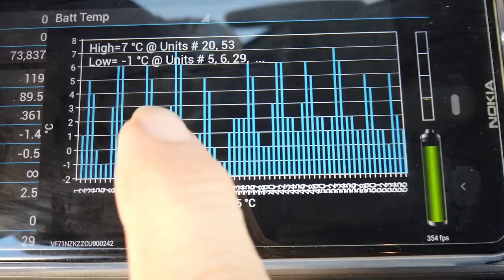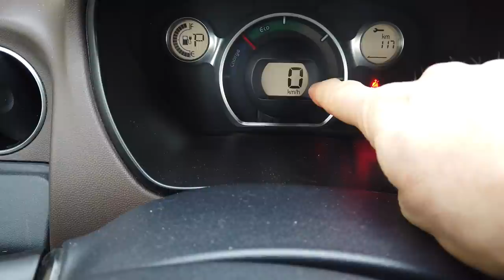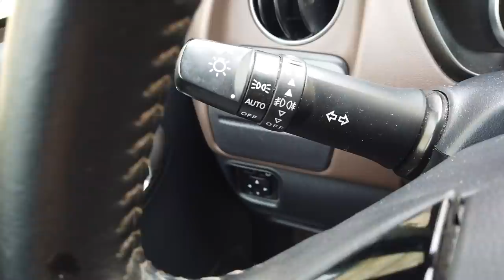Wo sind B und C vom i-MiEV? | EVlog 2.4 | Maße Kofferraum, versteckte Gänge & Interieur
Auch die alten Gebrauchtwagen sind gern für eine Überraschung gut. Heute zeigt Julian mal ein paar kleine Punkte die man besser wissen sollte wenn man sich für einen elektrischen Gebrauchtwagen interessiert.

Welche Unterschiede gibt es zu seinen Baugleichen Brüdern? Wieviel Platz bietet der Kofferraum? Passen auch grosse und sperrige Gegenstände in den 8 Jahre alten Elektro Flitzer?